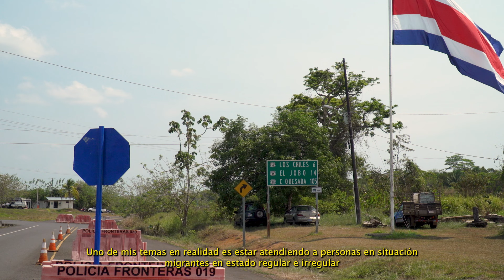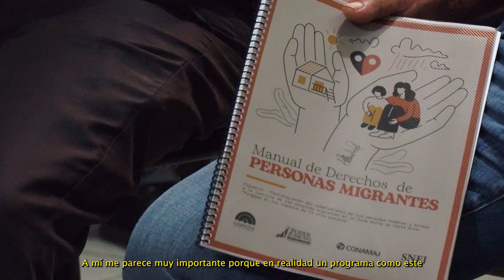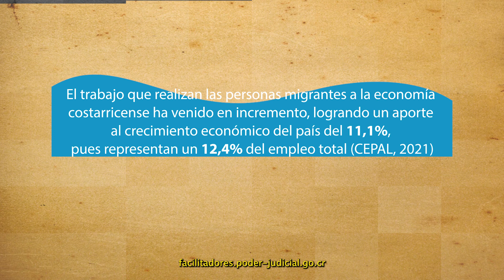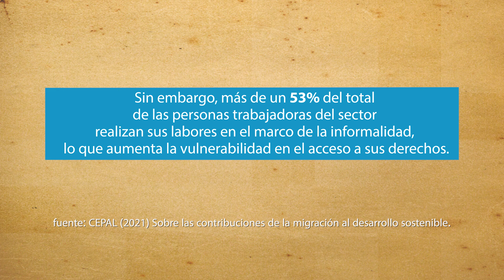"Ponéte en mis zapatos": conozca la labor de los facilitadores judiciales en su comunidad.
"Póngase en los zapatos del otro" es una campaña que Fundación para la Paz y la Democracia (FUNPADEM) implementa con el apoyo y financiamiento de Fundación Ayuda en Acción, para la promoción del acceso a los derechos laborales sin importar la condición migratoria de la persona.

A esta iniciativa se unen instituciones del Estado como el Ministerio del Trabajo y Seguridad Social (MTSS), la Dirección General de Migración y Extranjería (DGME) y el Poder Judicial a través de la Comisión Nacional para el Mejoramiento en la Administración de Justicia (CONAMAJ) quien coordina el Servicio Nacional de Facilitadores Judiciales (SNFL).

A través de este audiovisual, le invitamos a conocer el papel protagónico que los facilitadores judiciales tienen dentro del territorio norte norte.

Actualmente en la zona hay 68 servidores que están para apoyarle en el reconocimiento de sus derechos. ¡Contáctelos!

Para conocer si en su comunidad existe este servicio, o bien, solicitarlo, usted debe comunicarse con el juzgado contravencional correspondiente a su comunidad.